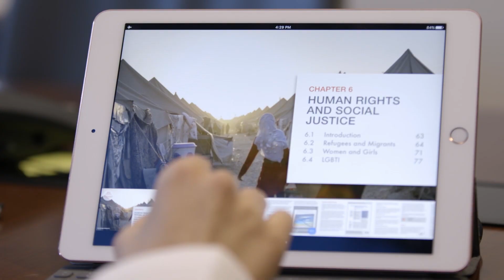Weill Cornell Medicine is Where Everything Connects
Between Weill Cornell's faculty and the next generation of physicians, for our community and for everyone we serve, connections are what matter most.